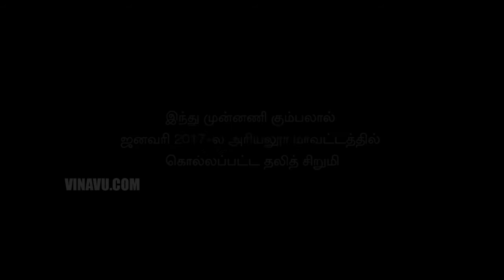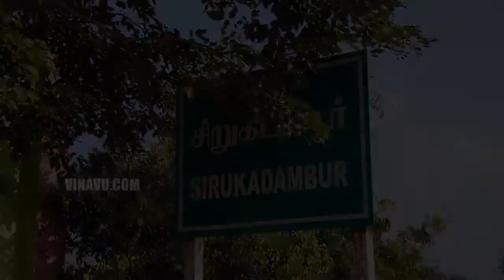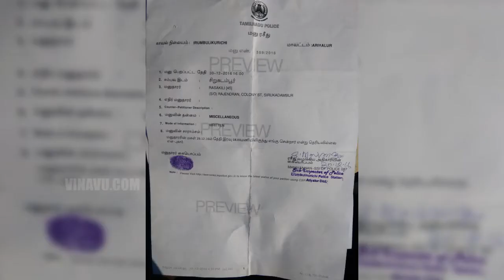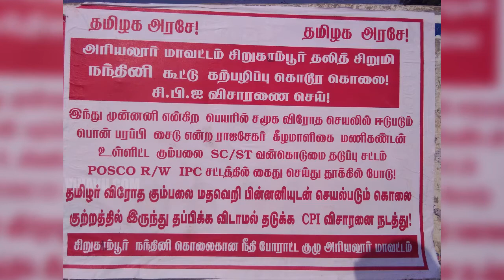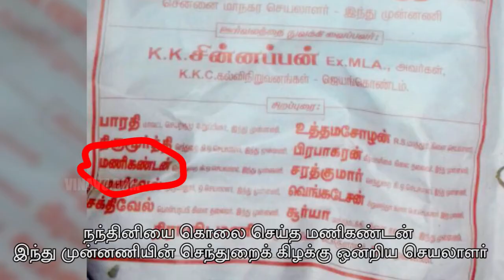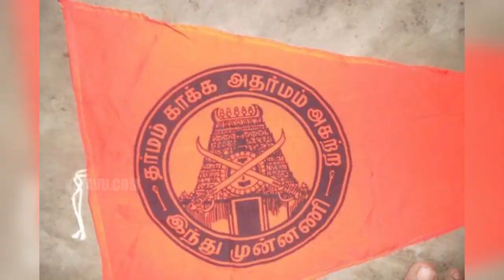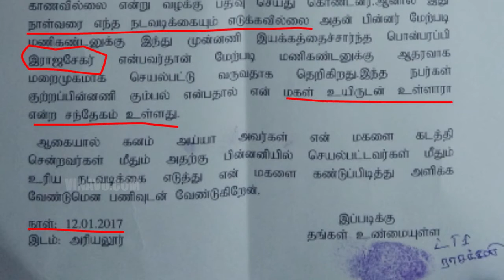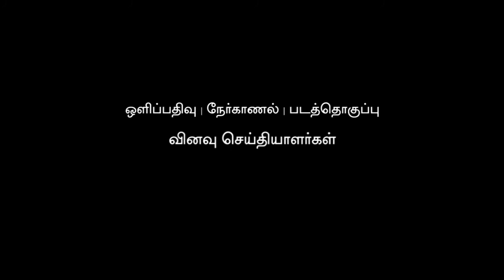nanguram .com Dalit girl Nandhini killed by Hindu munnani நந்தினியைக் கொன்ற இந்து முன்னணி